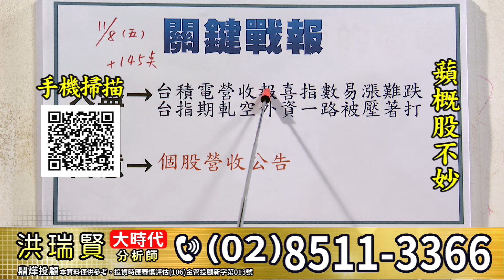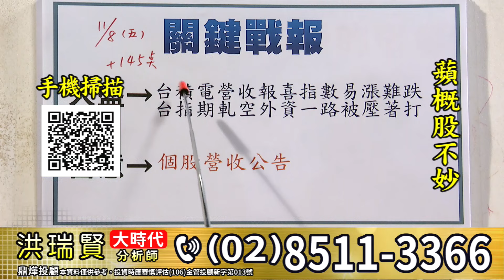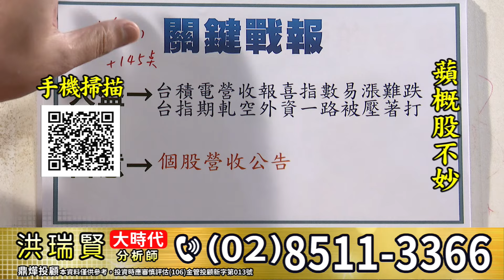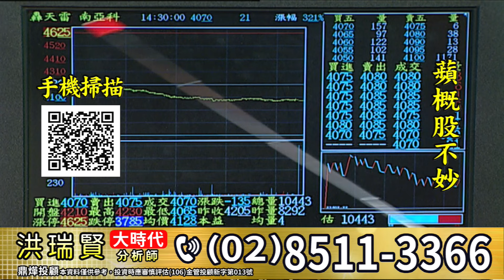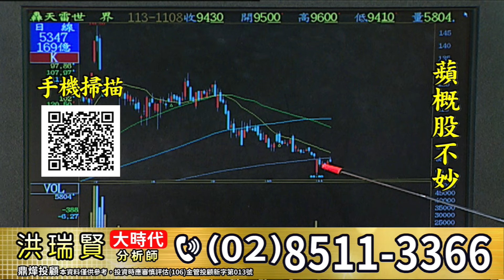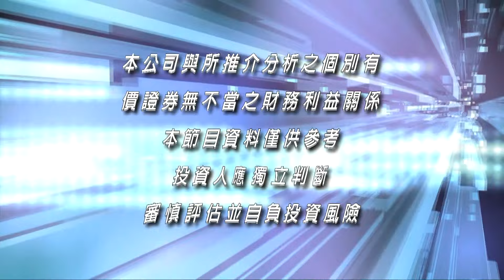【大時代】蘋概股不妙│洪瑞賢│20241108